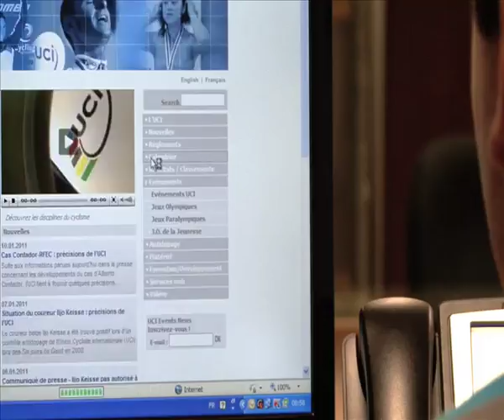Introduction Video UCI Paracycling ENG PAL